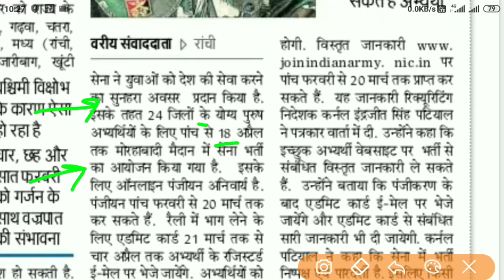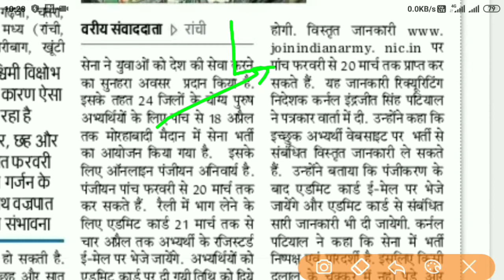INDIAN ARMY RALLY IN MOHRABADI MAIDAN, RANCHI JHARKHAND || भारतीय सेना में भर्ती || REGISTRATION